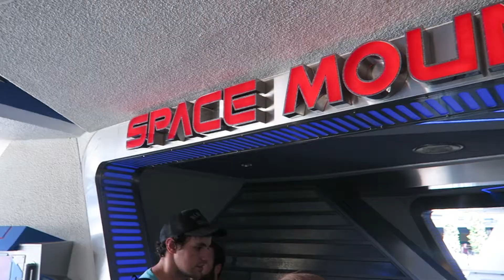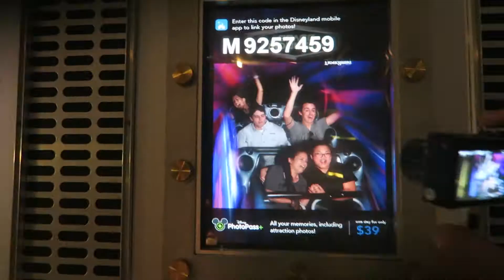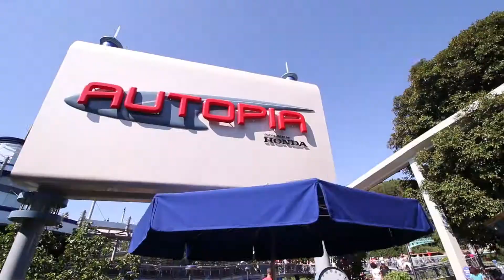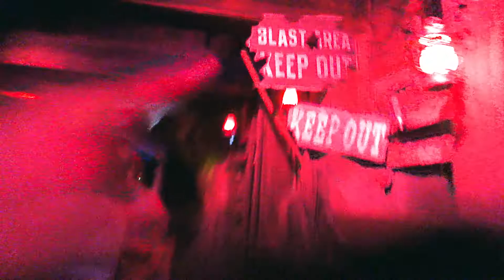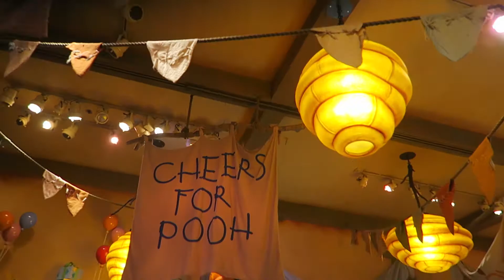Disney Day! | #159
How I make my videos:
Main Camera: Canon 70D
Secondary Camera: Canon 7D, G7x & GoPro Hero 4
Audio: Rode Videomic Pro